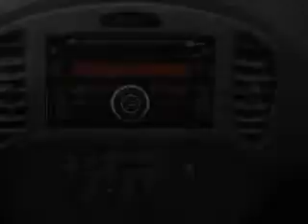2012 Nissan Juke - Philadelphia PA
Year: 2012
Make: Nissan
Model: Juke
Trim: SL
Engine: 1.6 liter inline 4 cylinder 16 valve
Transmission: Automatic CVT
Color: Cayenne Red
Mileage: 0
Address:
6723 Essington Ave.